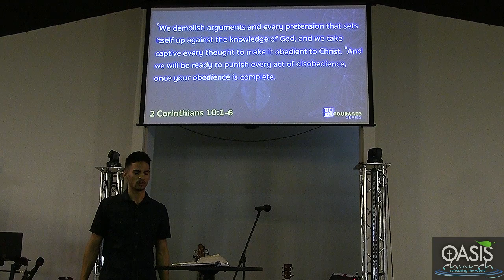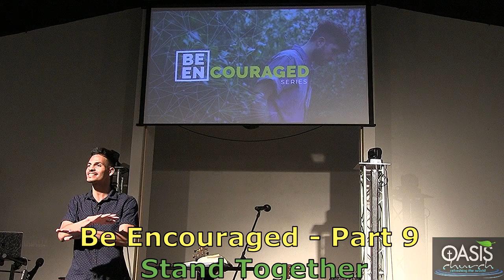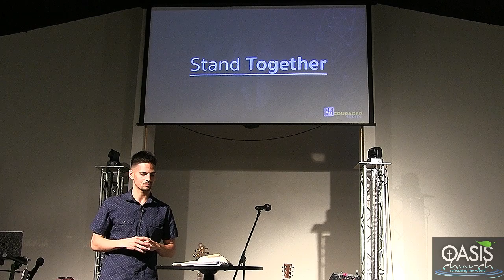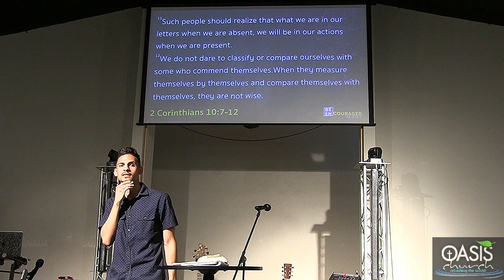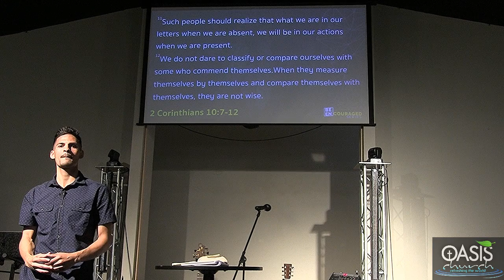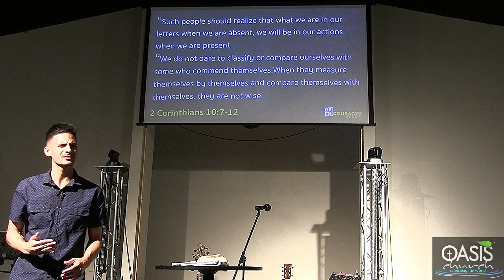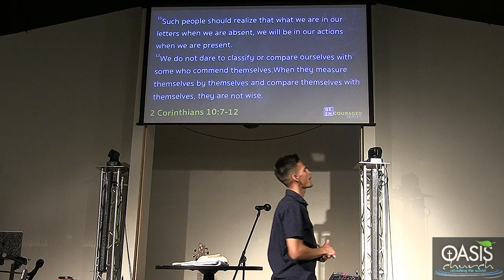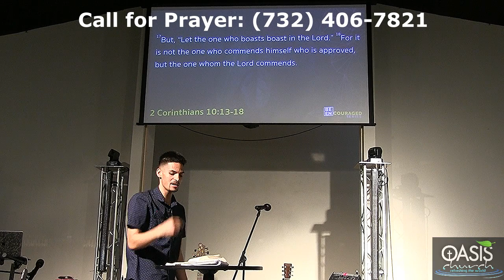Stand Together - Be Encouraged series Part 9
Jonathan Torres
2 Corinthians Chapter 10